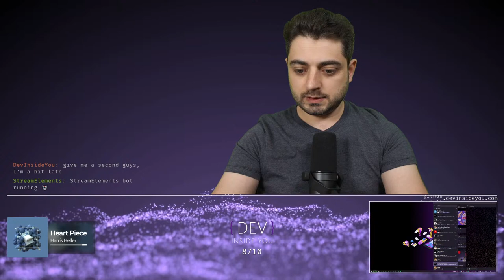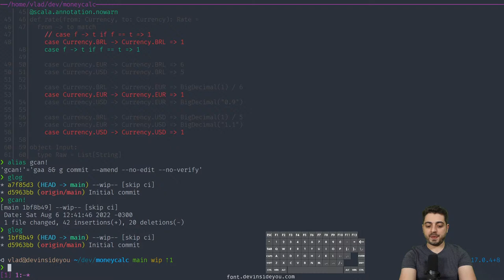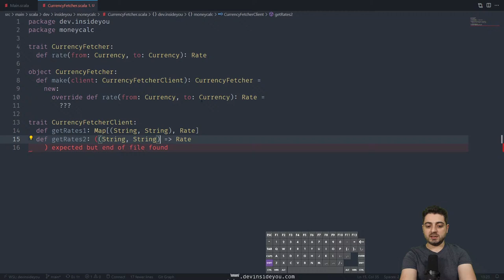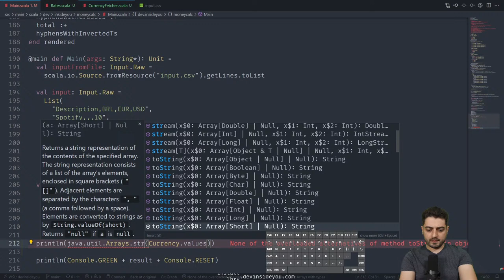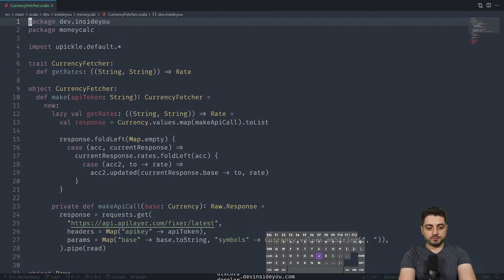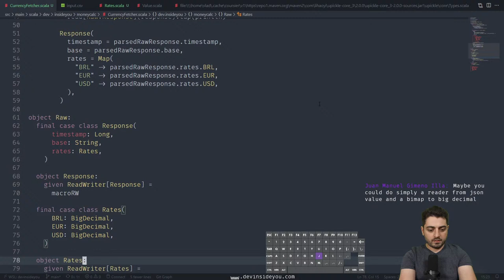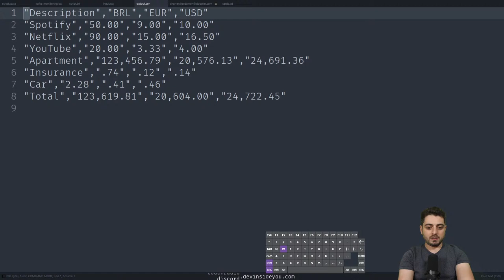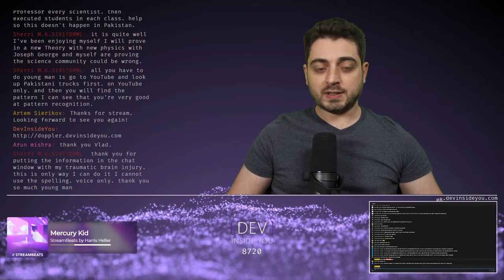🔴 LIVE - Scala Project Stream for Beginners - Part 2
Are we gonna finish it?